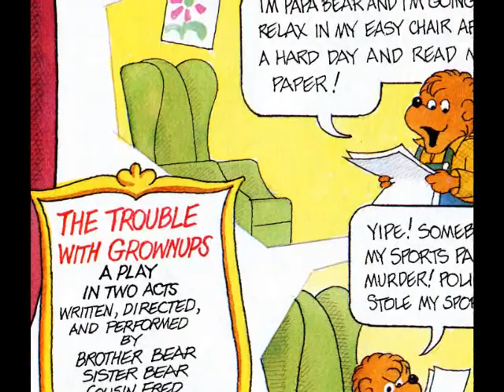The Berenstain Bears and the Trouble with Grownups read by Grandpa Tom